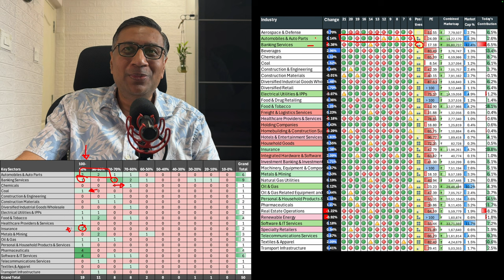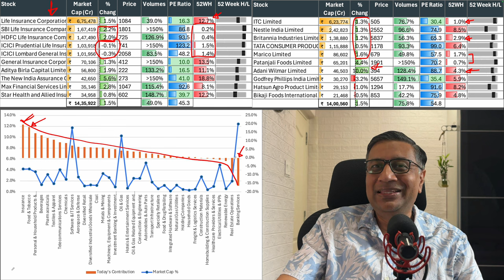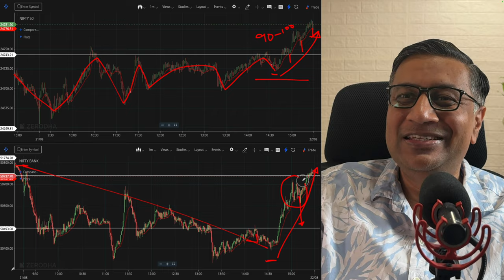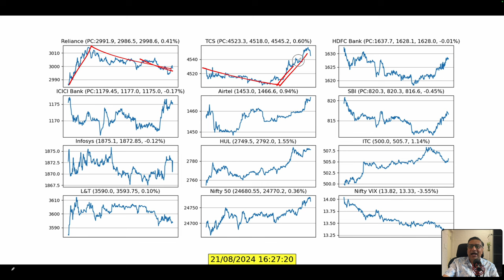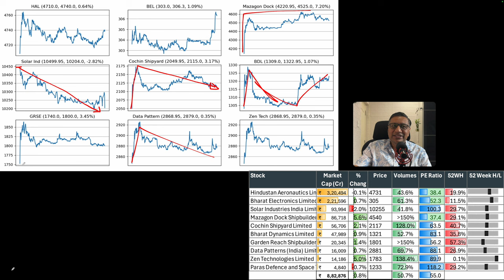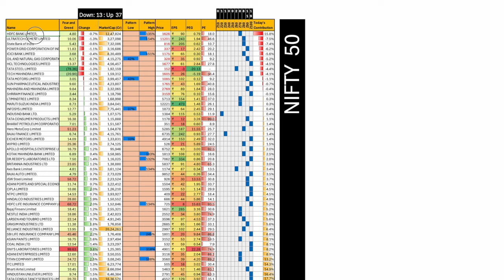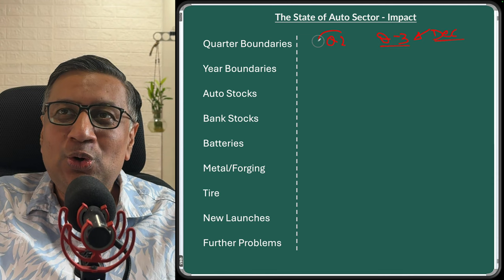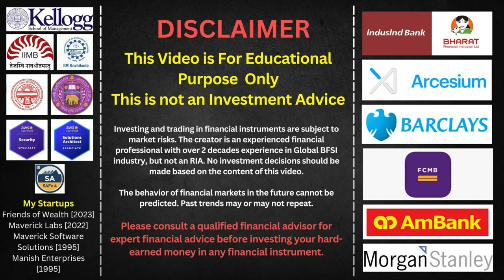Recession Alarms? 3 Month Auto Inventory Piles up ahead of Festive Season | Today's Market Updates